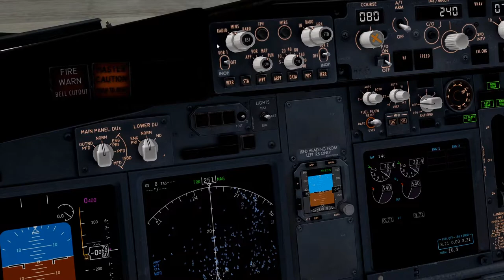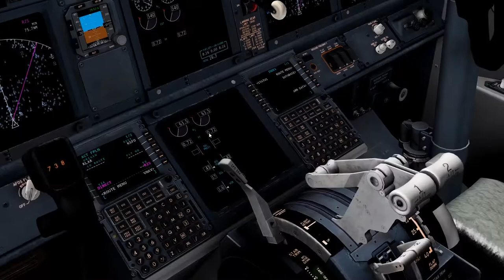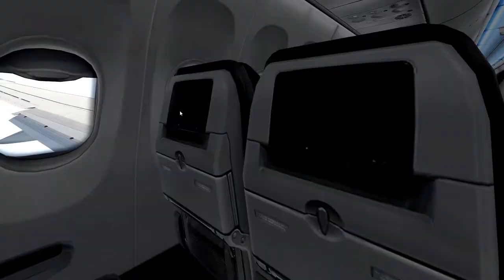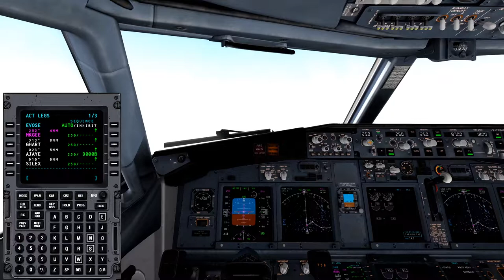MIT WEM IN DIE SONNE??🔥|| Los Angeles-San Francisco || Multiplayer || XPlane11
- Xplane11

Ihr hört gerne Musik dann probiert das doch mal aus:

Ihr schaut gerne Filme, dann probiert das hier doch mal aus:

Hast du auch keinen Bock bücher zu lesen ?!: